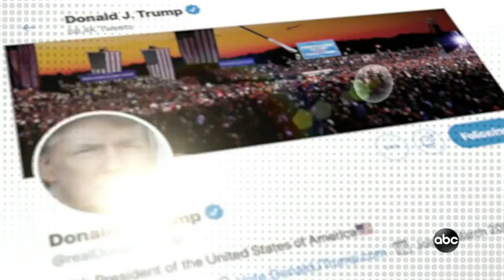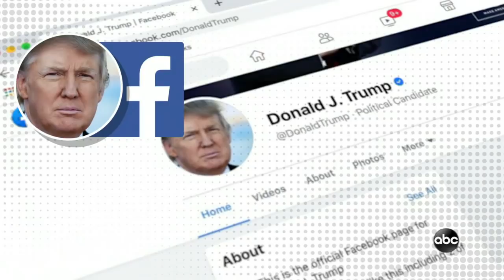'I do not buy that' a social media ban hurts Trump's 2024 aspirations: Nate Silver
538's Nate Silver on whether Trump's social media ban on platforms like Twitter and Facebook will impact a potential political comeback.